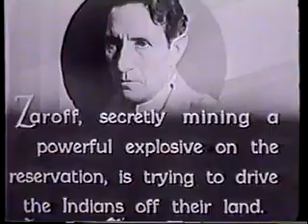The Miracle Rider (Chapter 9)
Texas Ranger tries to stop takeover of Indian lands.